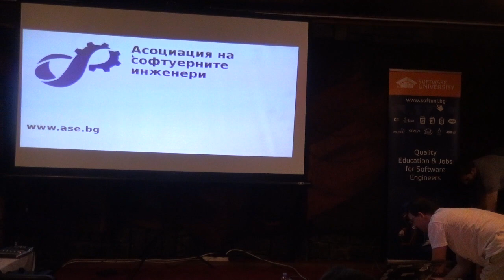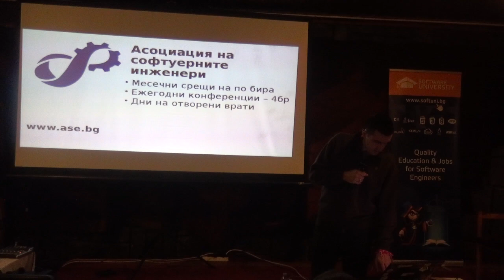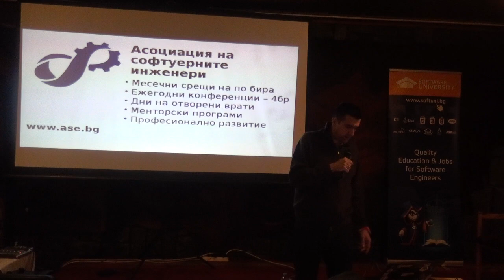Асоциация на софтуерните инженери (камера)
Лекция: Асоциация на софтуерните инженери (камера)
Курс: SoftUni Conf March 2015
Трейнър: Мартин Кулов
Дата: 21 март 2015 г.